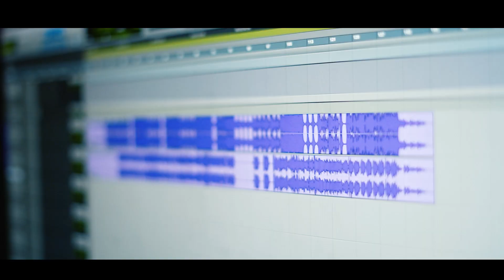Simbu Sings Time Ivvu Pilla Song | STR For 18 Pages | Nikhil | Anupama |Super Macha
Simbu Sings Time Ivvu Pilla Song For STR For 18 Pages